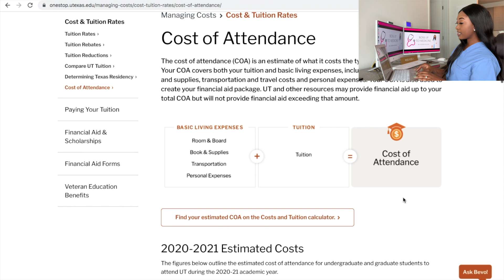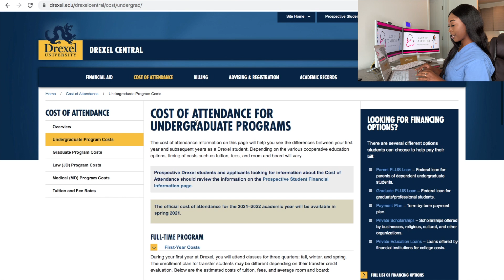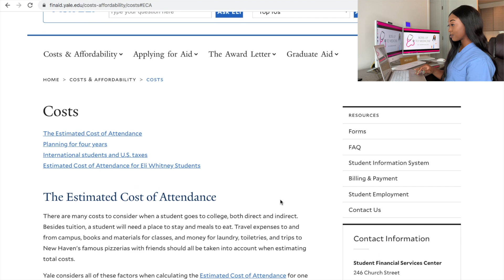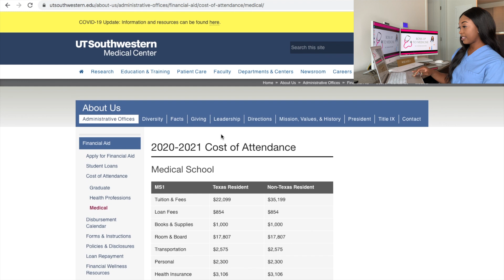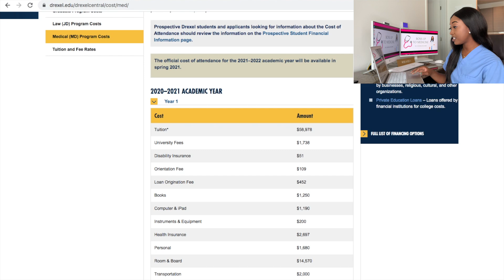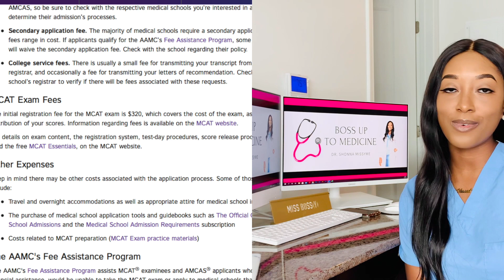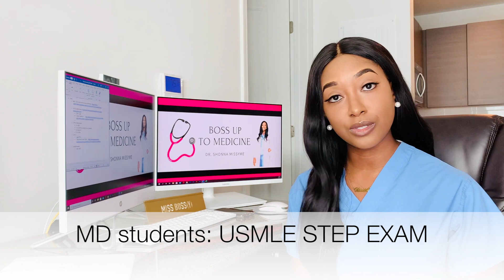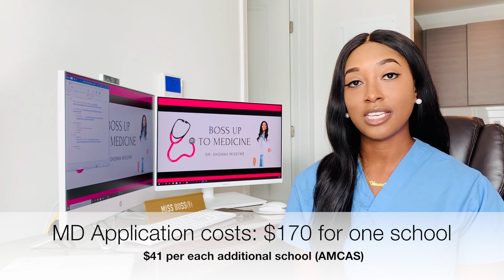How much does it COST to BECOME A PHYSICIAN?: TUITION, LIVING EXPENSES, EXAM COST, APPLICATIONS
How much does it cost to become a physician?

In this video I talk about how much it costs to become a physician. I know that when it comes to seeking a career in medicine most people only consider undergraduate tuition and medical school costs, but there are other fees that can definitely add up and make the process a lot more expensive. In this video, I cover some of the additional fees that may be required along your journey to medicine including but not limited to:
1. study material expenses
2. exam preparation and exam fees
3. application expenses
4. expenses related to interviews

This video is based off of the average PreMed or Medical student and does not take into consideration academic scholarships to undergraduate university or medical schools, although there are medical schools that cover tuition completely! This is definitely possible for some of you guys and can significantly reduce your overall expenses and student debt. Also this video May lack additional expenses and fees that I did not think of, as everyone’s journey to medicine is slightly different any may require varying resources in order to be successful.

I hope this video is helpful in giving you guys an idea of how much it cost to become a physician. Again, there are some students who will be fortunate enough to receive scholarships and grants and/or financial assistance in applying to medical school, but this video simply serves as an example of what your overall debt could potentially look like without financial assistance.

**Anesthesiologist or CRNA | Which Profession is best for ME? | MDA or CRNA? | What is the Future?
**ANESTHESIOLOGIST vs. CRNA | Which is BEST for me? | Typical Day | Requirements| MDA or CRNA? Pt. 1

Goal: 20,000
Thank you to all of my current subscribers! Love you guys!

Get to know me ☺️💕
Hey loves, I'm Shonna
I'm a brand new youtuber - first video released 3/4/20
Currently developing my Pre-Med Coaching business
and Oh yeah, I'm a Doctor- currently completing my Anesthesiology residency training! 👩🏾‍⚕️If you saw me in the streets, you would never know! lol. Not your average Doc!
I am 28 years old, engaged, and I have a beautiful 3 year old daughter named Lexi!
Despite ALWAYS being busy, I'm a TikTok addict and a YouTube lover so yeah... I ain't going no where!! In my minimal spare time, I like to watch movies, get active, and spend time with family.
Fun fact: I'm currently trying to become a millionaire... fr fr!
I love the color pink💕 I love sports 🏀 i love pizza 🍕
My passions: Educational Advancement of Minorities | Motivational speaking | and of course, SAVING LIVES!!!

✅For a closer look into my life!!

📸📱💻Equipment
This video was filmed with an iphone 10
Best ring light ever!
Editing Tool: IMovies and Powerpoint

Thanks loves! 💕